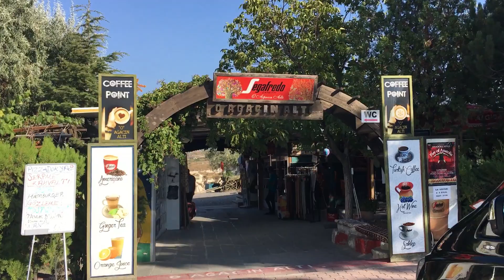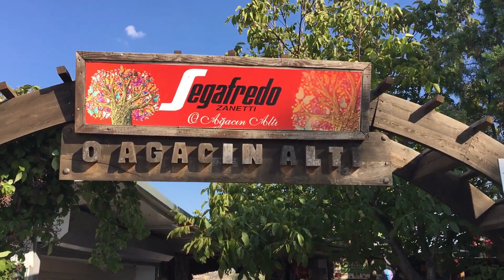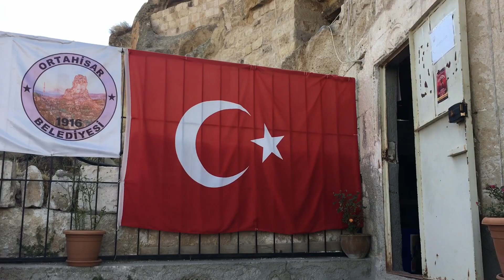VLOG 3 III KAPADOKYA (Güvercinlik Vadisi - Aşk Vadisi -Ortahisar Kalesi - Temenni Tepesi)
Uzun bir aradan sonra Kapadokya vlogumun sonuncusu sizlerle :)) Bu vlogda ilk durağım Güvercinlik Vadisi.Kapadokya’da kesinlikle gidilip görülmesi gereken yerlerden birisidir Güvercinlik Vadisi.İlgi çeken tarihi ve geçmişten günümüze kadar vadiye adını veren güvercinlerin öyküsü ile bütünleşen vadi, müthiş manzaraya karşı eskinin izlerini hissetmek isteyenlerin uğrak noktası.
Sonra ki durağım ise Uçhisar manzaralı Çiko’nun Yeri.Çay, kahve, hoş sohbet, manzara, taklacı güvercin... Çiko'nun yerinde herşey var :)
Veeee sonraaa yine bölgenin meşhurlarından O Ağacın Altı Cafe bence harika bir manzarası var. En sevdiğim yer Aşk Vadisi Salıncak Cafe mutlaka gidilmesi gereken bir yer.
Sonra ki durağım ise  Ortahisar Kalesi Kapadokya’nın en büyük peribacası diye de anılıyor.(Kaleye giriş ücretli) Harika bir manzarası var ben daha önce çıktığım için bu sefer çıkmadım :)) Ortahisar’dan sonra Üç Güzeller, Asmalı Konak, Ürgüp Temenni Tepesi ile gezimi sonlandırdım.:))